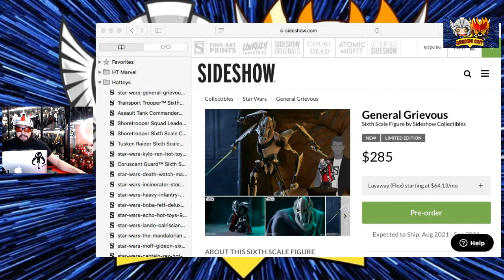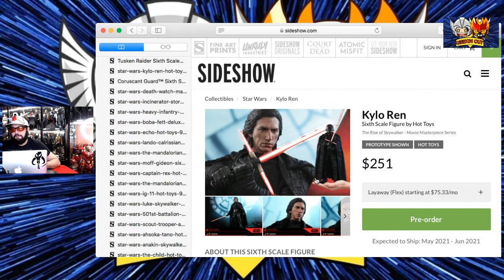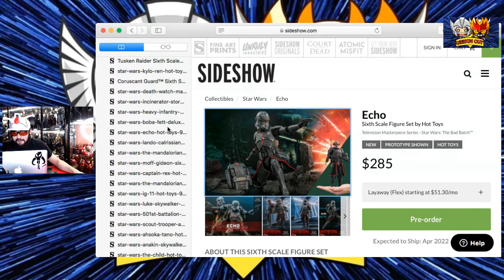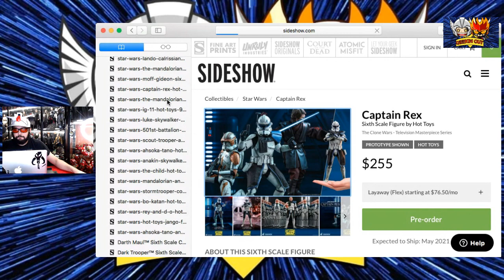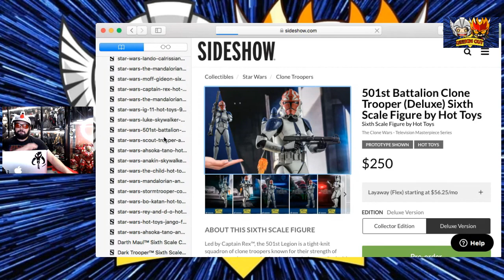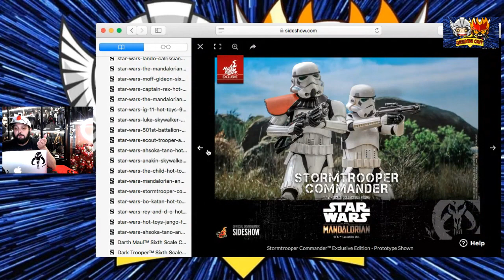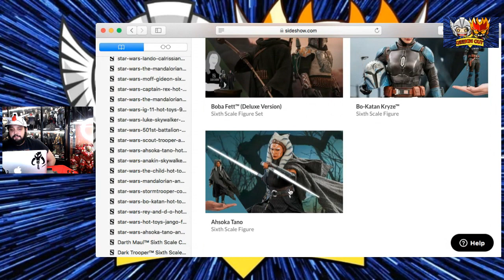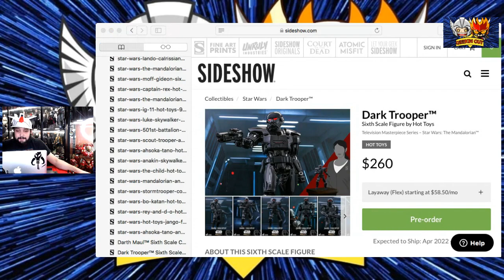Hot Toys | Star Wars List | The Bad Batch | Mandalorian | Bothan Spy Reports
Hello There Everyone! This time we are going through the My Star Wars Order list! And Here We Go!